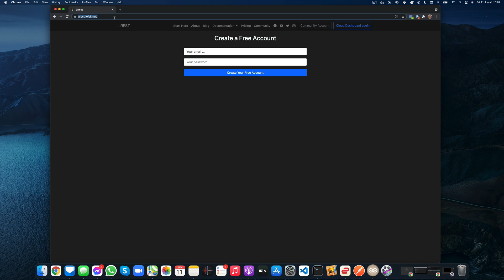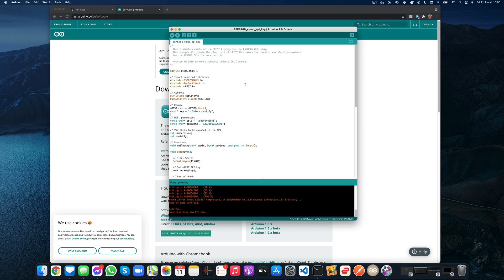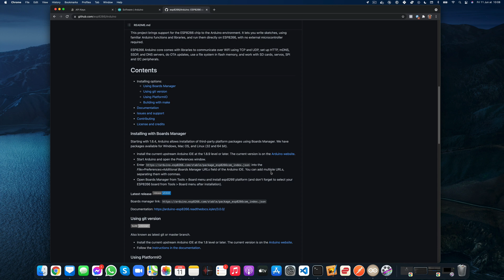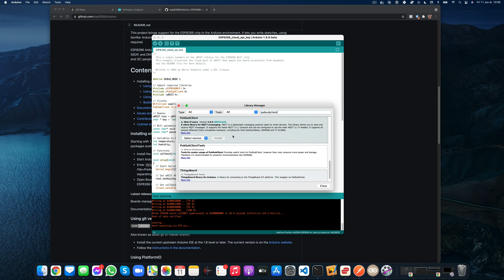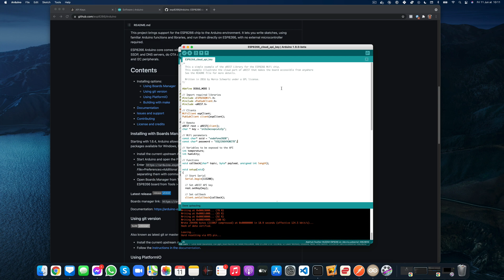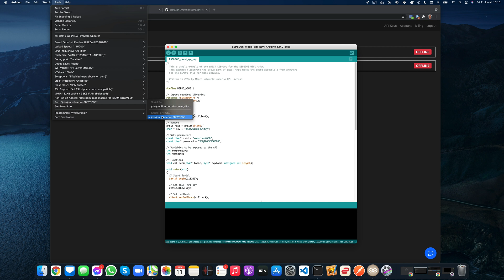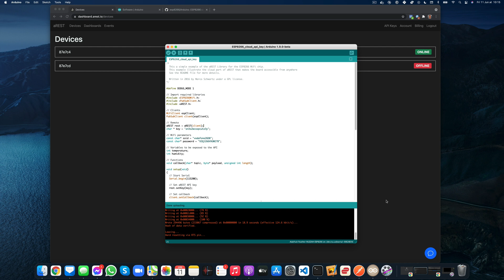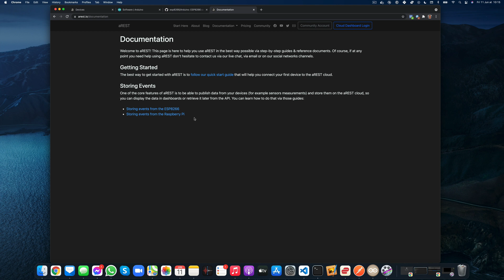How to Connect an ESP8266 Board to the aREST Cloud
In this video, you will learn how to connect an ESP8266 board to the aREST cloud.